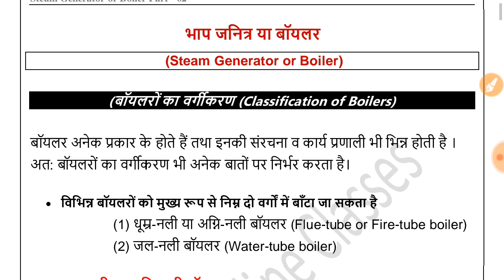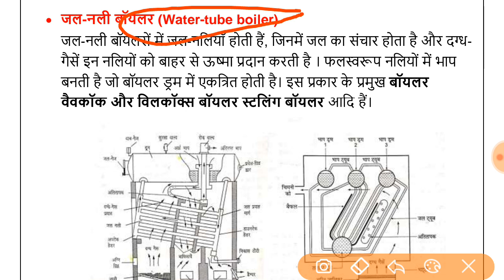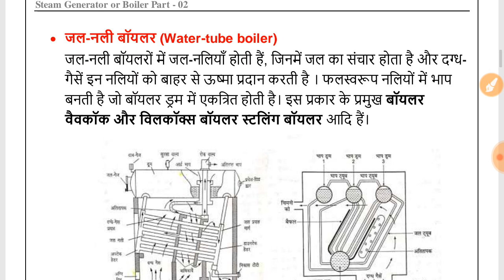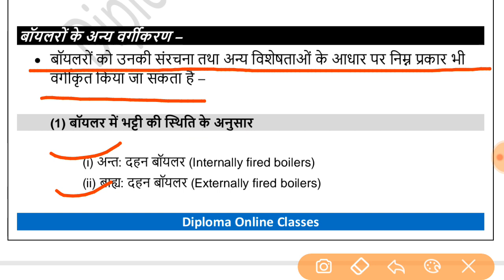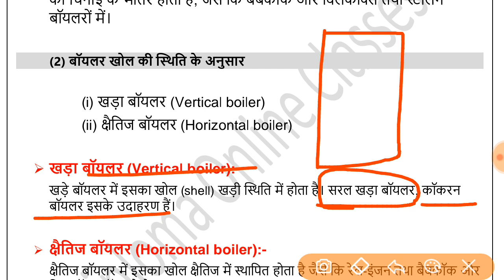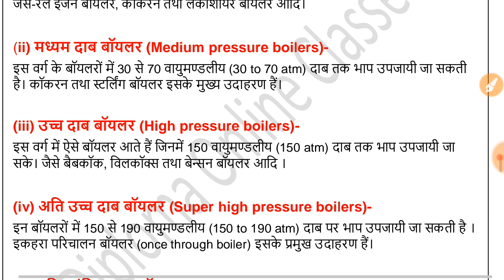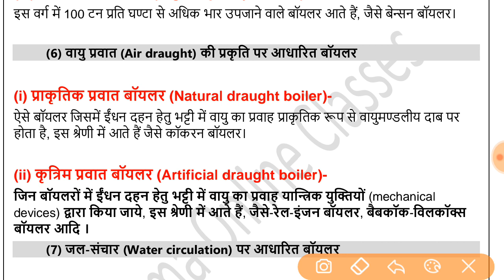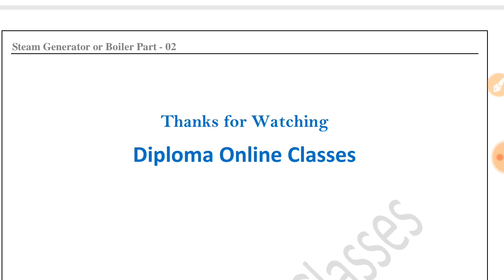Thermal Engineering // Boiler Part-02 // Classification of Boilers // Mechanical Engineering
Hello Students!
इस विडियो में मैंने Boiler के  Classification के बारे में बताया है

3.Mic 1
4.Mic 2